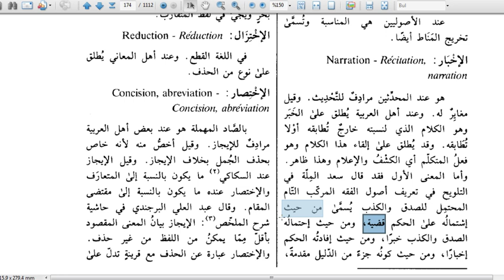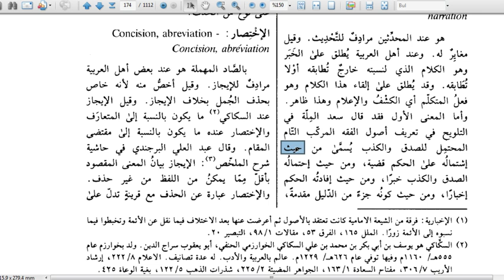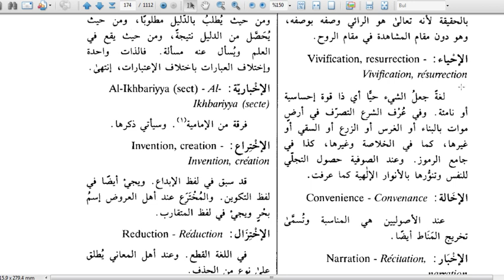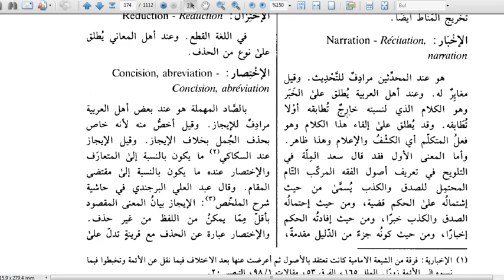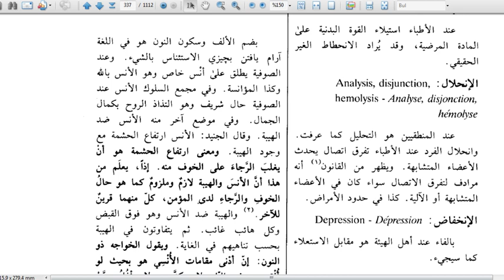4. Tehânevî, Keşşâf/كشاف إصطلاحات الفنون و العلوم (İslam Kütüphanesi)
İlimler ansiklopedisidir. Eserde 3.045 terim açıklanmıştır.